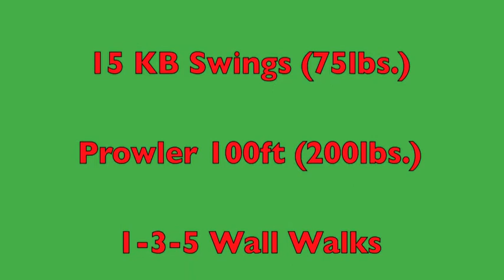West London CrossFit - Friday Finisher Dec 14th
5-3-1 Bar muscle up's
15 KB swings (75lbs.)
Prowler 100ft (200lbs.)
1-3-5 Wall walks